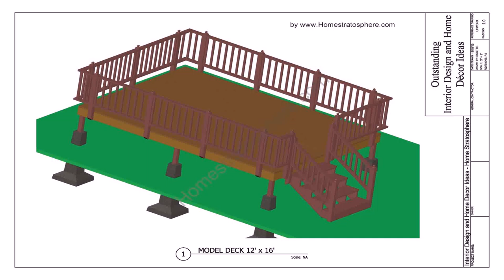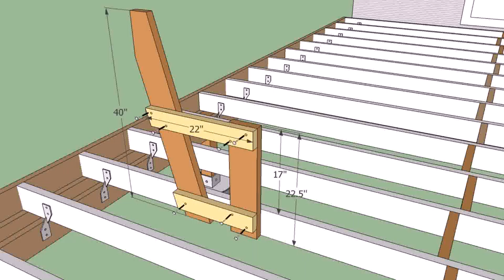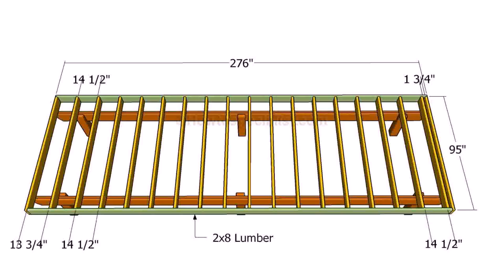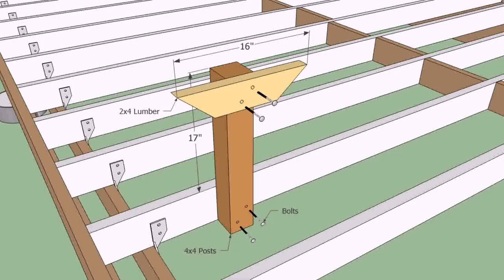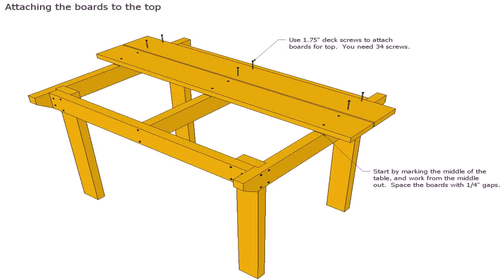How To Build Wooden Patio Decks